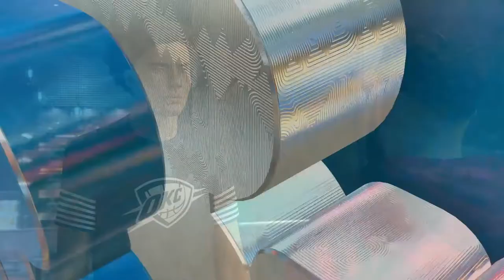Facing the NBA Championship FAVORITES! | NBA 2K23 My Career Ep. 7